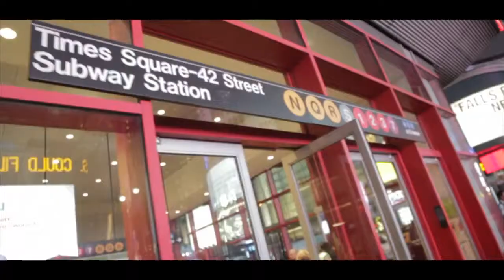City That Never Sleeps Lucky Shine Storez Banga Tikdafreak Shot by Director Gambino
Directed & Edited By Jonathan Gambino